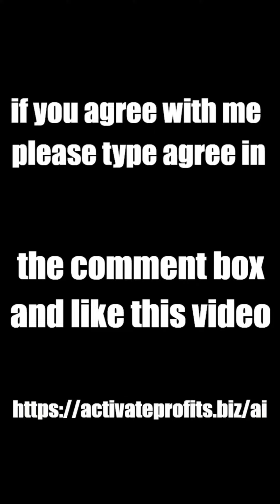Don't do anything new, without getting sufficient knowledge about it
Don't do anything new, without getting sufficient knowledge about it. otherwise we could get in trouble.